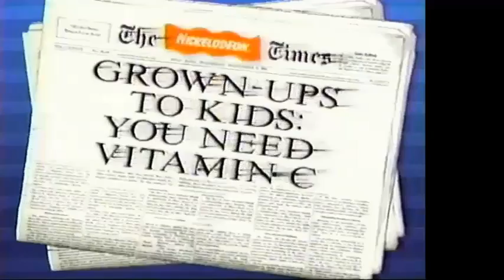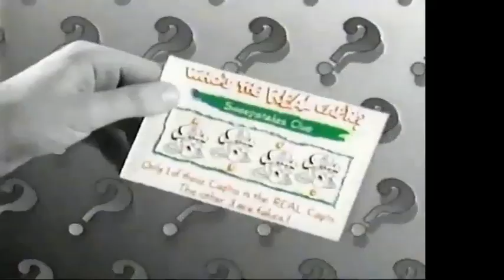Nickelodeon December 1991 Commercial Block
A fairly lengthy block of Nickelodeon promos and interstitials recorded during a morning of "Nick Jr" programming, way back in the Winter of 1991. Loads of "Nick Jr" programs are represented here; everything from "The Adventures of Little Koala," to "The Elephant Show." Promos for the newly-created "Nicktoons" block that debuted in August of 1991, as well as programs from the "O-Zone" block, including "Inspector Gadget," and "Danger Mouse." Neato products are endorsed, including "Puppy Surprise,"
an early cartridge from Super NES: "Bill Laimbeer's Combat Basketball," and an infomercial for "StringRacer." One of those toys that could easily be enlisted into your action figure battles,  I wish I had a "StringRacer" during those wonderful days. Also, a bevy of PSAs, namely for the "Boys And Girls Club." One with our favorite DC heroes, and another about the return of a Michael J Fox clone to his alma mater. Foodstuffs that are promoted include cereals like "Cap N' Crunch," "Fruity Pebbles," and "Frosted Mini-Wheats." I remember being quite startled that the "Captain" had gone missing. Apparently he was found, safe and sound. Or, Maybe, the Captain we've had the last 25 years is a clone, a la Ben Reilly to our Peter Parker. How's that for a digression, and an obscure comic book ref?
All in all, a real neat set of commercials, that included all manner of
Nickelodeon programming, despite airing during the "Nick Jr" slate, aimed primarily at pre-schoolers.
For Copyright issues, refer to Copyright Act of 1978, Section C: Article 107: the fair use of a copyrighted work, including such use by reproduction in copies or phonorecords or by any other means specified in that section, for purposes such as criticism, comment, news reporting, teaching, scholarship, or research is not an Infringement of copyright. The purpose and character of this use is for non-profit, educational purposes.